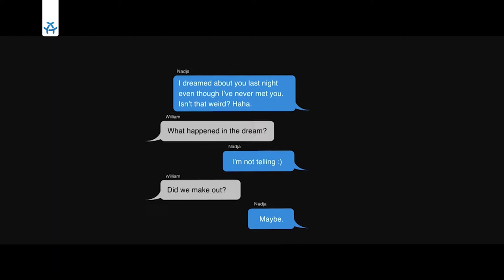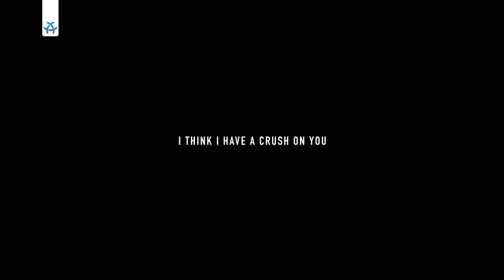Maria Eriksson-Hecht - Filmemacherin aus Schweden | Bärenstark meets Berlinale Talents 2021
In ihrem Film „I Think I Have a Crush On You“ thematisiert die schwedische Filmemacherin Maria Eriksson-Hecht die Gefahren im Internet durch die Bedrohung eines Cyberkriminellen. Moderatorin Annika Seidel spricht mit Maria über ihren Kurzfilm und die Teilnahme an der digitalen Berlinale.

In jeder Folge von „Bärenstark meets Berlinale Talents“ kommen Nachwuchsjournalistinnen und Nachwuchsfilmemacher*innen zusammen: In einem digitalen Gespräch geht die Moderation individuell auf ein Talent des internationalen Talents Programm der Berlinale 2021ein und spricht unter Einbeziehung von Filmausschnitten über den Film und persönliche Ansichten und Hintergründe der jungen Filmemacherinnen und Filmemacher.